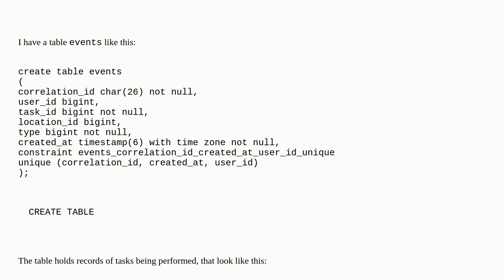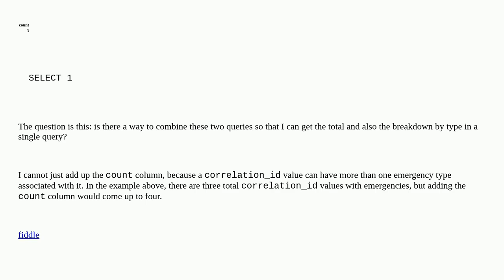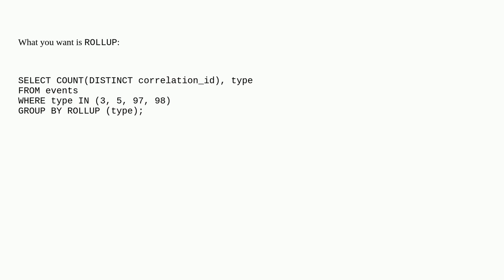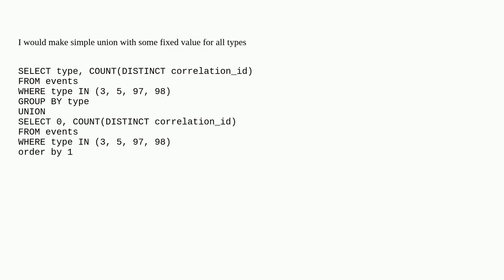Simultaneous aggregate count and full count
A special thanks goes out to the community

  count postgresql aggregate